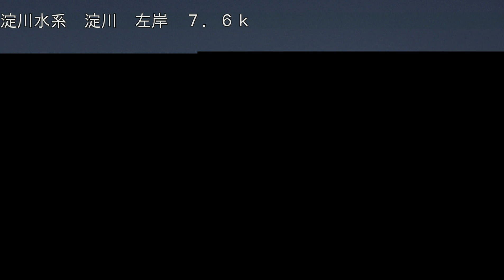淀川 中津 ライブカメラ (2022/02/17) 定点観測 Yodo River Live Camera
淀川 ： 中津／大阪府大阪市北区中津3丁目